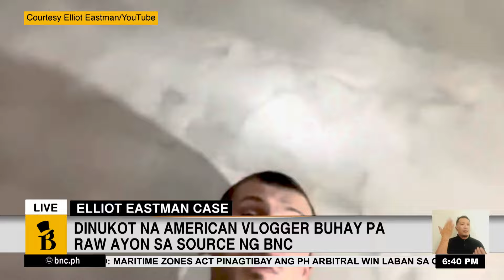BNC EXCLUSIVE: Dinukot na American vlogger, buhay pa raw ayon sa source ng BNC | Agenda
Simula nang dukutin ang American content creator na si Elliot Eastman sa Zamboanga del Norte noong nakaraang buwan, wala pa ring nakukuhang proof of life o ransom demand ang mga otoridad.

Pero ayon sa mapagkakatiwalaang source ng BNC, buhay pa si Eastman.

‘Yan ang exclusive Agenda report ni Nancy Carvajal.